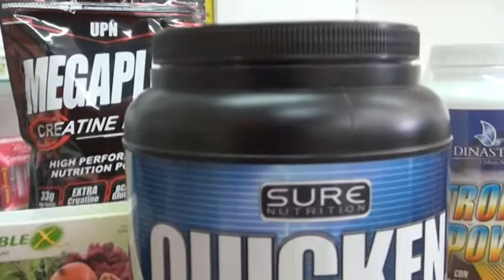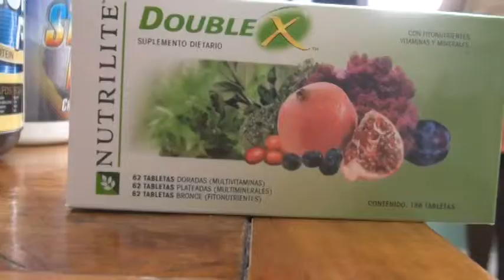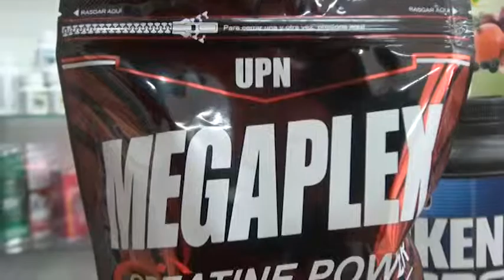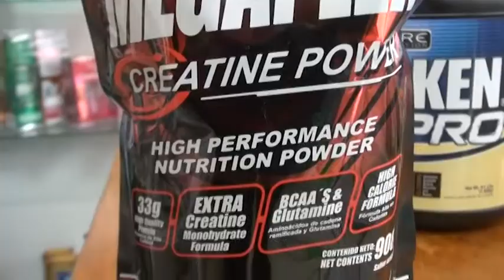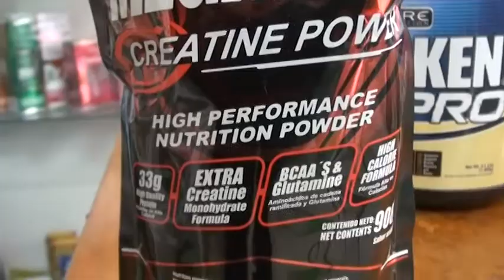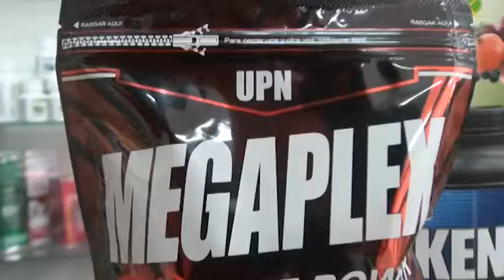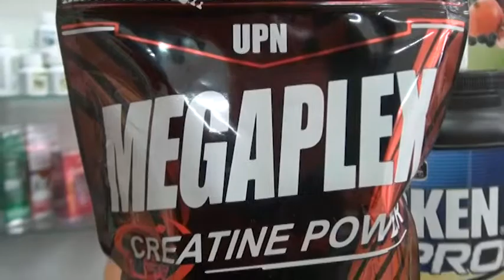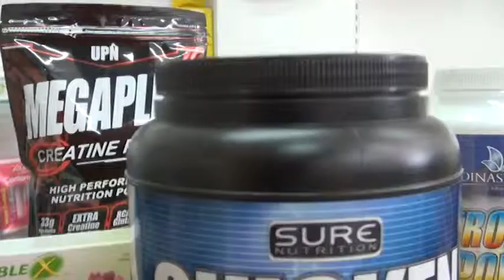LA IMPORTANCIA DEL DEPORTE PARA LA SALUD DE LOS SERES HUMANOS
El deporte es algo que se debe incluir en nuestro estilo de vida, debe ser parte de nuestra cultura para el bienestar no solo físico sino mental.
El deporte oxigena el organismo y se debe hacer periódicamente.